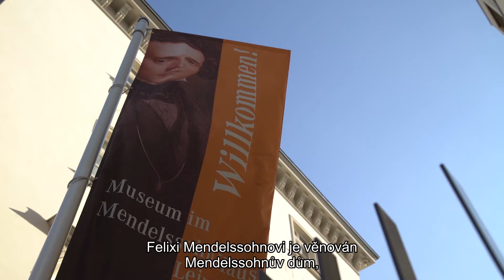Významná místa spojená s hudbou v Lipsku (Německo) | Označení Evropské dědictví (EHL)